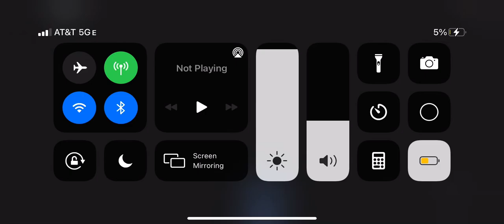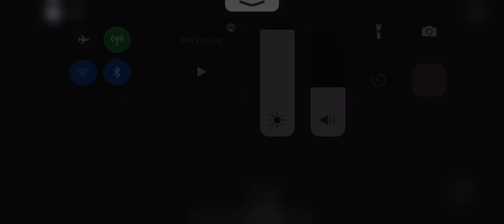Roblox Poseidon 2006 Multiplayer